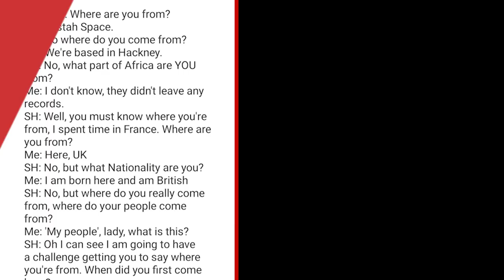Royal aide quits after making ‘unacceptable’ race comments at palace | New York Post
A senior royal aide resigned Wednesday after making “unacceptable and deeply regrettable comments” to a black domestic abuse campaigner during a Buckingham Palace event.

Lady Susan Hussey, 83, made the eyebrow-raising remarks to Ngozi Fulani, 61, during an event Tuesday to raise awareness about violence for women, according to the Sunday Times’ royal editor Roya Nikkah.

Fulani, who was attending the event on behalf of the charity Sistah Space, said Hussey — who was made lady of the household by King Charles III — approached her and questioned her about where she came from.

When she replied she was from Hackney, the royal aide allegedly continued to pester her, asking, “No, but what nationality are you?”

“I am born here and am British,” Fulani said she insisted again, recounting the conversation on Twitter.